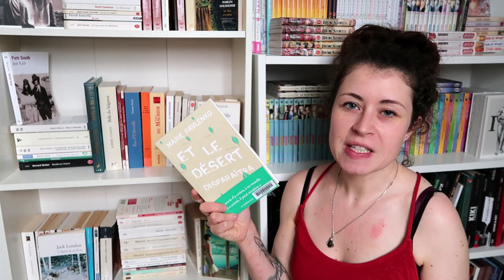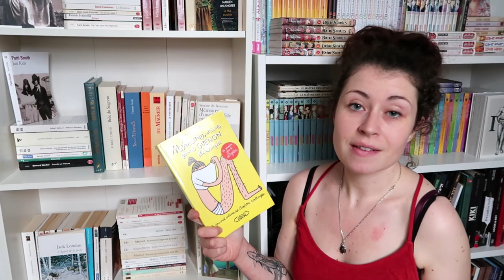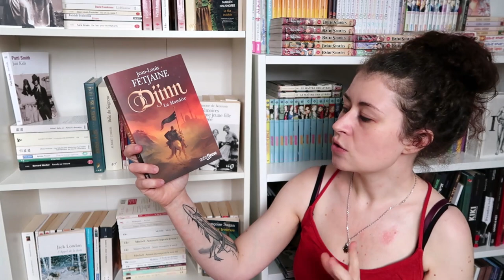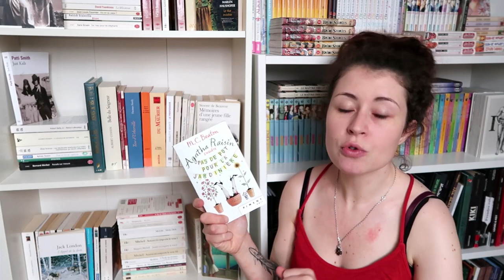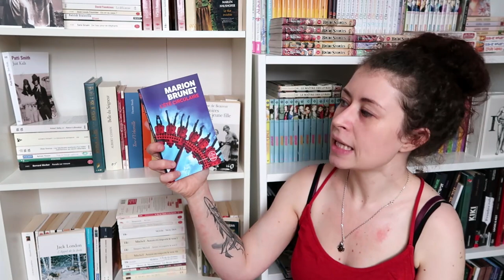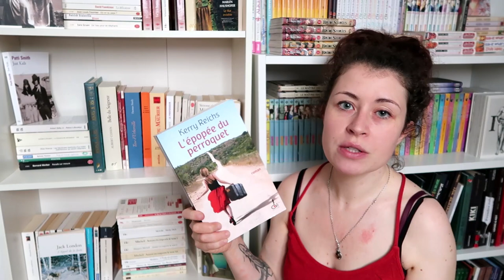Pile à lire estivale | Choisis mes lectures !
L'été est là, il est temps de se préparer une Pile à Lire pour lire à la plage. Vous m'aidez à choisir mes lectures pour ces 2 prochains mois ?

🍀 LE FORMULAIRE POUR CHOISIR LES 4 LIVRES (avant le 2 juillet 23h59)

N'oublie pas qu'un like, un partage ou un commentaire, C'EST GRATUIT MAIS CA FAIT BIEN PLAISIR et ça aide au référencement. Alors n'hésite pas à montrer ton soutien aux vidéastes que tu apprécies !

🍀 Tu peux SOUTENIR les librairies indépendantes françaises en commandant sur leslibraires.fr